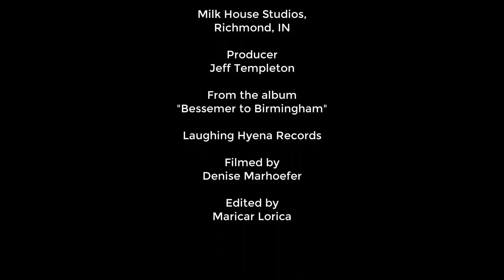George Corley Wallace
From the Album Bessemer to Birmingham